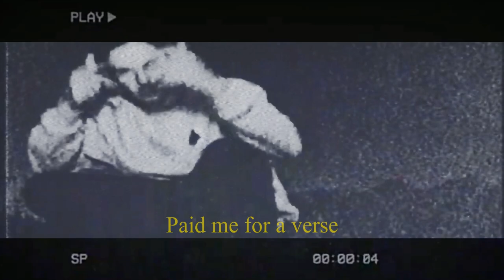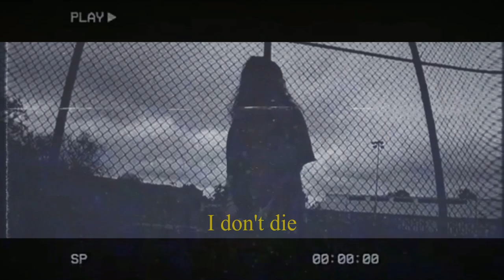BONES - plants in the vase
❤ Please rate this video with a like or dislike, it's very important for me ❤